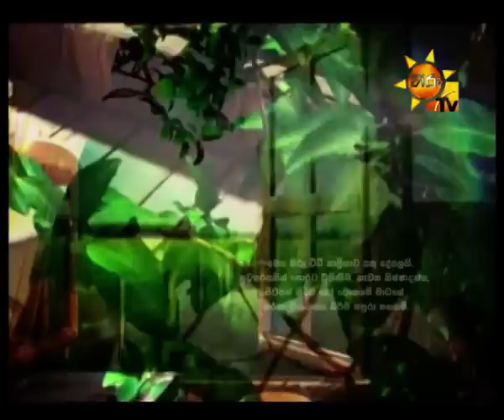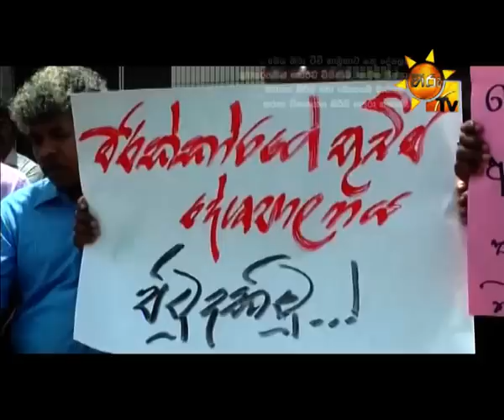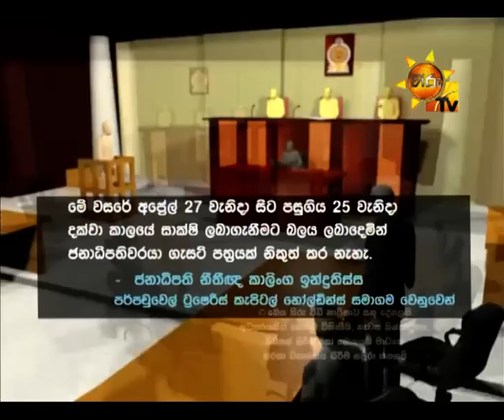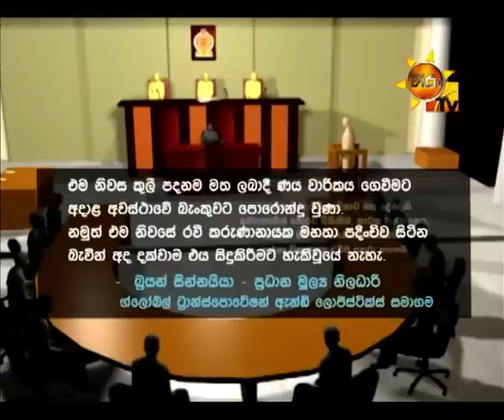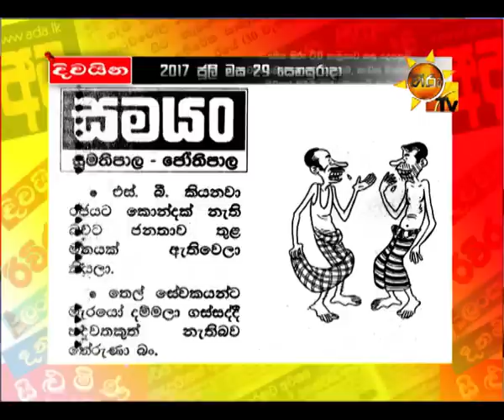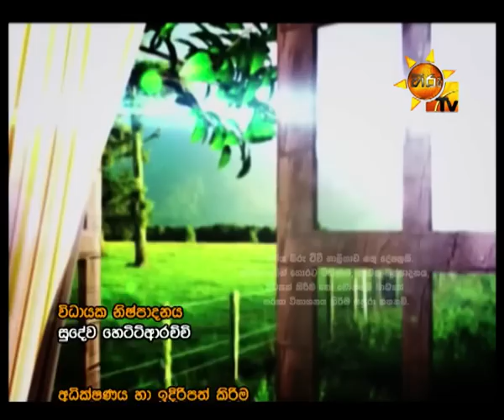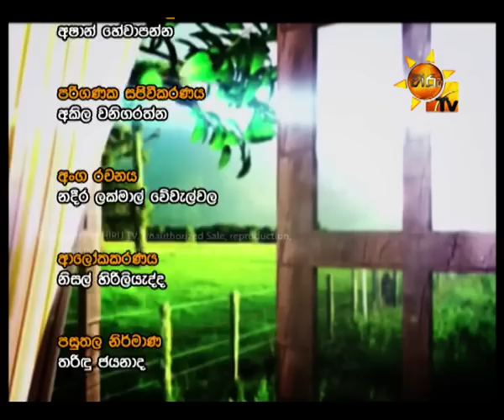Hiru TV Paththare Wisthare EP 1817 | 2017-07-29